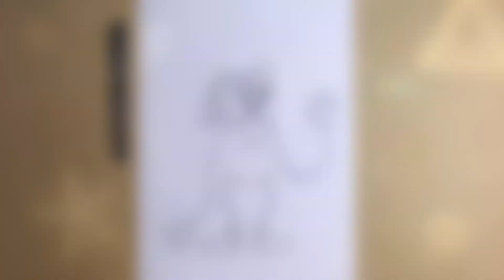How to DRAW MOMMY LONG LEGS | Poppy Playtime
Hi there! 😁 My name is Zoya and I am an artist, I will teach you how to draw your favorite anime characters, cartoons, video games, etc.

እንዴት እንደሚሳል
كيف ترسم
Ինչպես նկարել
necə çəkmək
nola marraztu
কিভাবে আকে
як маляваць
kako crtati
как да рисувам
ಹೇಗೆ ಸೆಳೆಯುವುದು
com dibuixar
сурет салу
sa unsa nga paagi aron sa pagkalos
mmene kudzatunga
如何画
如何畫
nzira yekukwevera
කොහොමද අඳින්නේ
그리는 방법
kako nacrtati
çawa bikujin
hvordan man tegner
ako kresliť
kako narisati
Kiel desegni
kuidas joonistada
Paano Gumuhit
kuinka piirtää
como deseñar
sut i dynnu
როგორ დავხატოთ
איך לצייר
hogyan rajzolj
esi ise
ווי צו ציען
cara menggambar
描く方法
cara nggambar
របៀបគូរ
ວິທີການແຕ້ມ
duci
kā zīmēt
kaip piešti
wéi zeechnen
како да црташ
എങ്ങനെ വരയ്ക്കണം
kif tfassal
me pehea ki te utu
कसे काढावे
хэрхэн зурах
څنګه رسم
چطوری طراحی کنیم
jak narysować
ਕਿਵੇਂ ਖਿੱਚਣਾ ਹੈ
кантип тартат
cum să atragă
как нарисовать
le auala e faalatalata
Како цртати
ho hohela joang
ڪئين ٺاهيو
வரைவது எப்படி
jak kreslit
ఎలా గీయాలి
nasıl çizilir
як намалювати
indlela yokudweba
indlela ukudweba